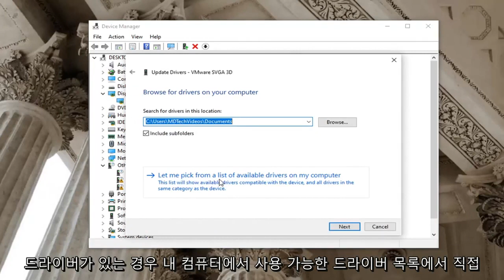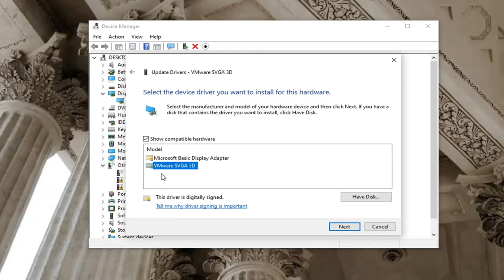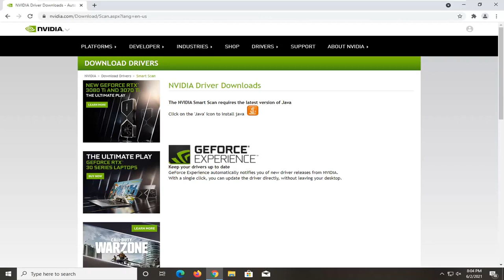그래픽 장치 드라이버 오류 코드 43 수정 Windows 10/11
NVIDIA 오류 코드 43 수정 Windows가 문제를 보고했기 때문에 이 장치를 중지했습니다.

이 튜토리얼에서 해결된 문제:
문제가 보고되었기 때문에 Windows에서 이 장치를 중지했습니다. (코드 43)
문제가 보고되었기 때문에 Windows에서 이 장치를 중지했습니다. (코드 43) 그래픽 카드
문제가 보고되었기 때문에 Windows에서 이 장치를 중지했습니다. (코드 43) 블루투스 윈도우 10
문제가 보고되었기 때문에 Windows에서 이 장치를 중지했습니다. (코드 43) USB
문제가 보고되었기 때문에 Windows에서 이 장치를 중지했습니다. (코드 43) USB 윈도우 10
문제가 보고되었기 때문에 Windows에서 이 장치를 중지했습니다. (코드 43) 수정
문제가 보고되었기 때문에 Windows에서 이 장치를 중지했습니다.
문제가 보고되었기 때문에 Windows에서 이 장치를 중지했습니다. (코드 43) amd

NVIDIA Code 43 오류도 발생합니까? 그래픽 카드가 컴퓨터에 문제를 일으키고 있습니까? 당신은 유일한 사람이 아닙니다. 이 오류는 최근 많은 사용자를 괴롭히고 있습니다. 그래픽 카드나 드라이버에 아무런 문제가 없기 때문에 NVIDIA에서 공식적으로 수정한 사항은 없습니다. 그러면 왜 이 오류가 발생합니까? 그리고 그것을 고치는 방법? 괜찮아요. 우리는 모든 답을 가지고 있으며이 오류를 제거하는 데 도움이 될 것입니다.

코드 43은 일반적으로 필요한 장치를 식별할 수 없음을 의미합니다. 컴퓨터가 장치에 올바르게 액세스하고 동기화를 시도하지만 실패합니다. 이것은 일반적으로 새 드라이버를 설치하거나 새 업데이트를 설치하거나 Lucid Virtu MVP를 실행할 때 발생합니다.

이 튜토리얼은 Dell, HP, Acer, Asus, Toshiba, Lenovo, 그리고 삼성.